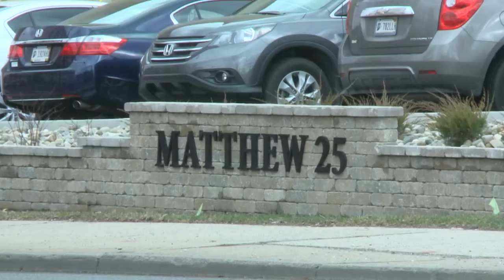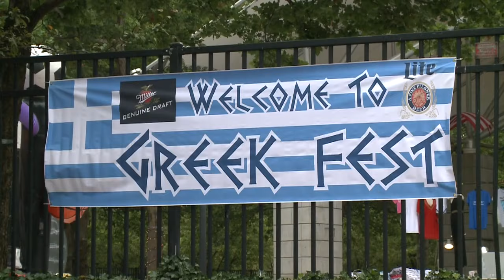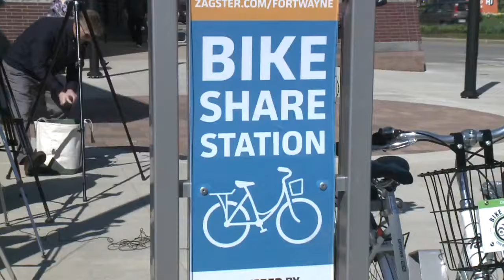All Around Downtown part 4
Chris Darby wraps up his special series "All Around Downtown."